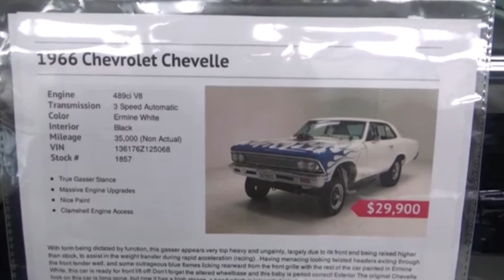1966 Chevelle Altered Gasser Drag Car Dreamgoatinc Classic and Muscle Car Video